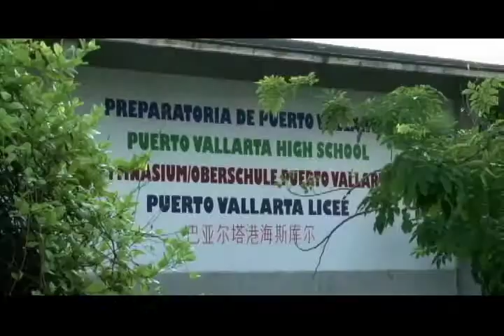Ángulos: Desvío de Fondos en Campamento Tortuguero (Parte 1)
El biólogo Israel Llamas es señalado como posible defraudador del Campamento Tortuguero de Mayto.